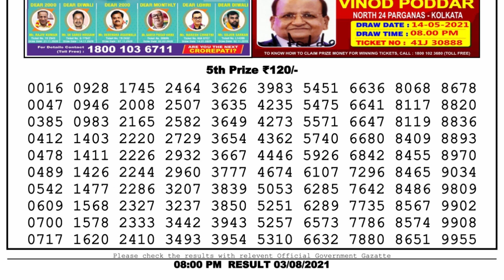Lottery Sambad Lottery Live 8pm 03.08.21 Dhankesari Lottery Result